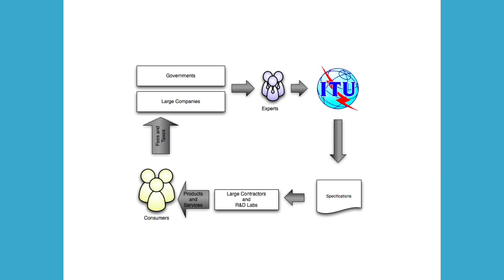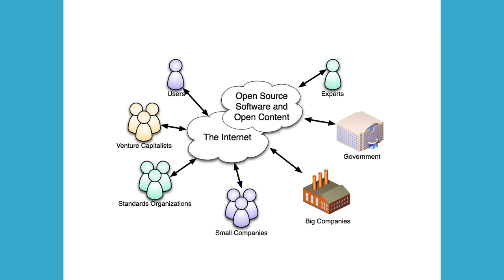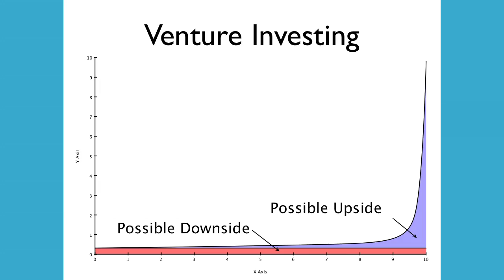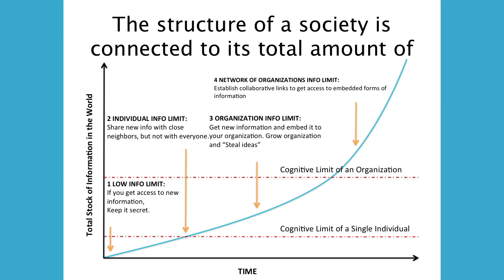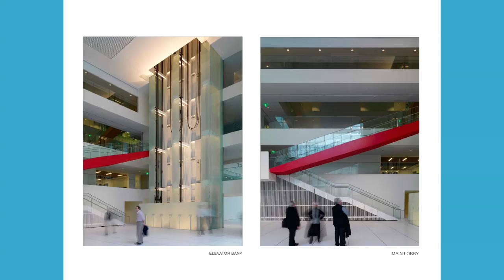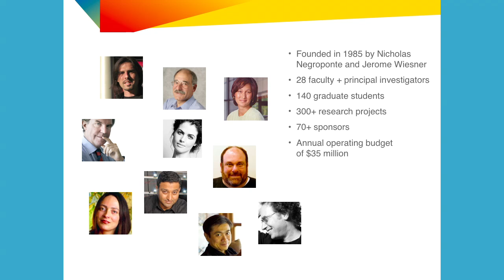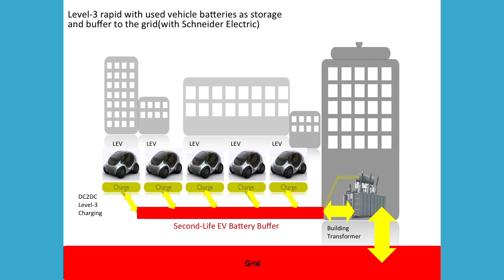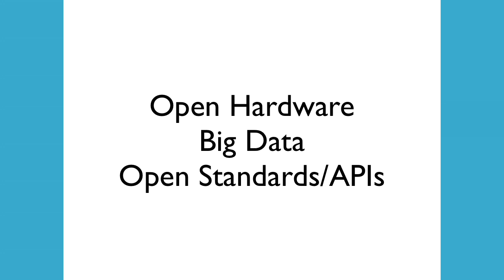Web 2.0 Expo NY 2011, Joichi Ito, MIT Media Lab, "Innovation in Open Networks and the Media Lab"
The Internet has changed everything and surviving and thriving in the chaotic, open and uncertain environment requires a new kind of innovation. Innovation happens on the edges in ecosystems where standards are developed in non-governmental bodies, where intellectual property can become more of a burden to agility than an asset and where planning can cost more than doing. We know from the VC and startup scene that small companies thrive and can disrupt large incumbents with their agility and speed, but what is the role of academic institutions like the MIT Media Lab and is that an academic equivalent to the Silicon Valley startup scene.